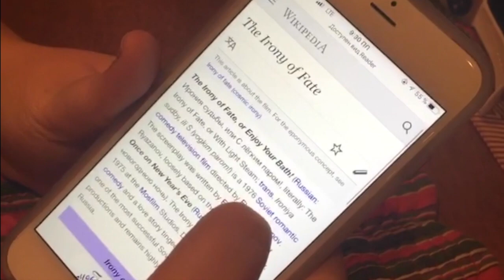RUSSIA NEW YEAR - PART 1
i teach you how to new year the best